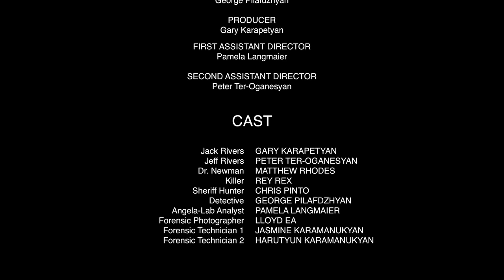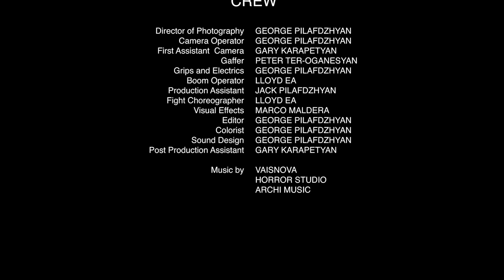"All I See" Short Film (2020)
After the death of his parents, Jack Rivers, diagnosed with Schizophrenia, refuses to accept his condition as he believes something evil and demonic is out to get him. His older brother Jeff struggles to deal with his illness as things start to get out of hand.